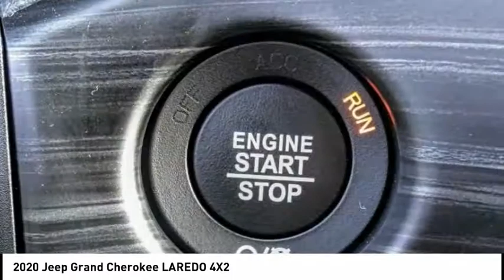2020 Jeep Grand Cherokee MONTEREY PARK ROSEMEAD EL MONTE MONTEBELLO LOS ANGELES C6061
2020 Jeep Grand Cherokee LAREDO 4X2

1100 W Main St.

BRAVO CHRYSLER DODGE JEEP RAM OF ALHAMBRA, PROUDLY SERVING LOS ANGELES, SAN GABRIEL VALLEY, MONTEREY PARK, EL MONTE, AND SURROUNDING CALIFORNIA LOCATIONS. THIS BRIGHT WHITE 2020 Jeep GRAND CHEROKEE IS EQUIPPED WITH A 3.6L V6 24V VVT, AUTOMATIC TRANSMISSION, AND RECEIVES AN ESTIMATED 19 City/26 Hwy MPG. CONTACT BRAVO CHRYSLER DODGE JEEP RAM OF ALHAMBRA TO SCHEDULE A TEST DRIVE AND TAKE THIS 2020 Jeep GRAND CHEROKEE HOME TODAY, OR VISIT OUR SHOWROOM CONVENIENTLY LOCATED AT 1100 W. MAIN STREET ALHAMBRA, CA 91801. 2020 Jeep GRAND CHEROKEE LAREDO 4X2 $2,250 off MSRP! 19/26 City/Highway MPG ABS brakes, Compass, Electronic Stability Control, Front dual zone A/C, Heated door mirrors, Illuminated entry, Low tire pressure warning, ParkView Rear Back-Up Camera, Remote keyless entry, Traction control. 4D Sport Utility 3.6L V6 24V VVT RWD 8-Speed Automatic Factory MSRP: $37,530 Bravo Chrysler Dodge Jeep RAM dealership is a new kind of dealership, where we put our customers needs first. We are located in Alhambra, CA, just miles east from the Downtown Los Angeles area. Our dealership has been proudly serving the Los Angeles area and the San Gabriel Valley community under our new ownership as of June 6, 2017. When coming into contact with our dealership, you will receive personalized attention from all of our employees. We are a honest and transparent dealership that is willing to reach a fair deal with you! We always maintain an up-to-date inventory of nearly 400 units, with a wide selection of new and certified pre-owned Chrysler, Dodge, Jeep, and Ram vehicles and other pre-owned vehicles of other makes and models for you to choose from. When shopping for a new vehicle you will get assigned a professional Product Specialist to help you complete your purchase. Our Service Department does not fall behind, we have on-hand knowledgeable Service Advisor s that offer multi-lingual service in English, Spanish, and Mandarin Chinese. Prices do not include government fees and taxes, any finance charges, any dealer document processing charge, any electronic filing charge, and any emission testing charge. Prices of vehicles on this website do not necessarily include accessories that may have been installed on any of our vehicles at the dealership. Advertised selling price does NOT apply to leases. Here at Alhambra Chrysler Dodge Jeep Ram, we will work with you on getting the most value for your current vehicle trade in, no matter the condition it is in, and get you into the new or pre-owned vehicle you want! While every reasonable effort is made to ensure the accuracy of this information, we are not responsible for any errors or omissions contained in the description for this vehicle. Please verify any information in question with our professional sales staff. All applicable rebates require proof of qualification and proper documentation before vehicle delivery. Please call to see if you qualify for additional factory rebates! Price does not include safety and security package, tax, title, registration or documentation fees. Not all customers will qualify for all rebates. Price does includes: $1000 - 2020 National Retail Consumer Cash 20CL1. Exp. 02/03/2020 $500 - California 2020 Bonus Cash CACLA . Exp. 02/03/2020 $750 - Chrysler Capital 2020 Bonus Cash 20CL5. Exp. 02/03/2020 Stock #: C6061 | VIN: 1C4RJEAG1LC161067 | 2020 Jeep GRAND CHEROKEE UT Bravo Chrysler Dodge Jeep Ram